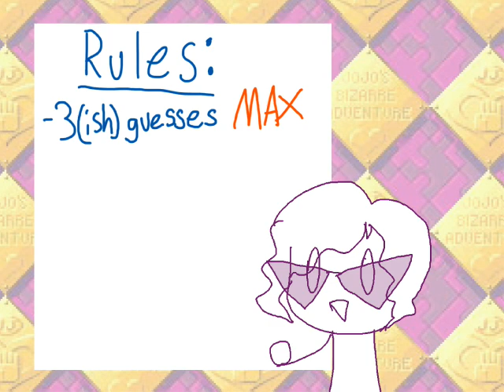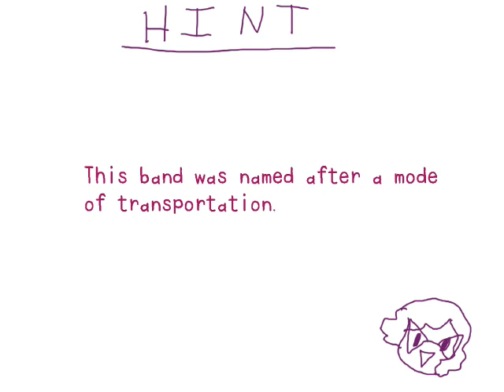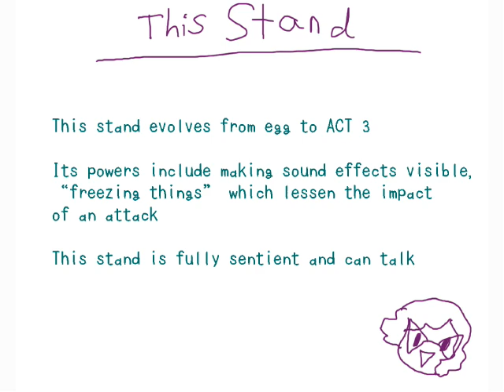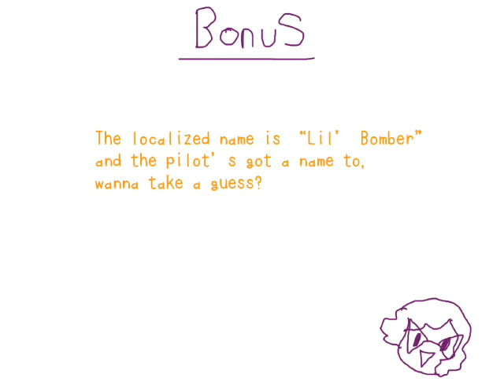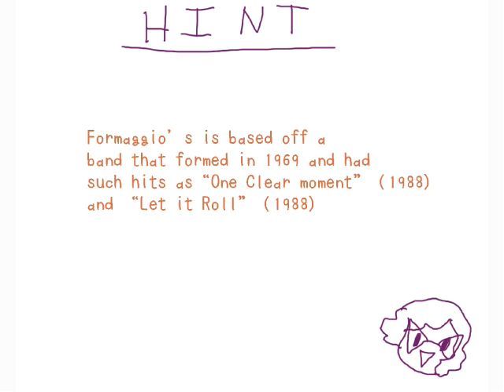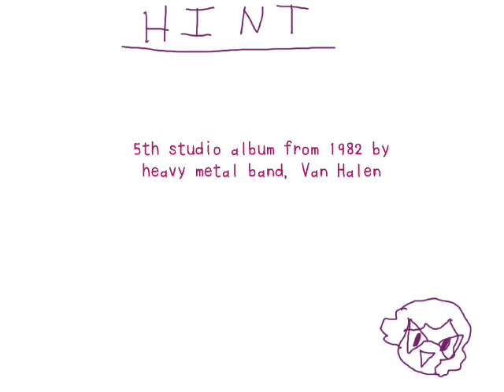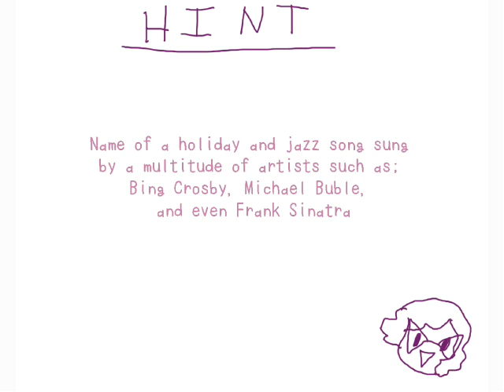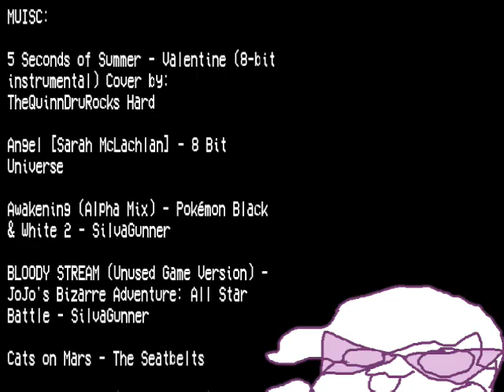[Name that Jojo Reference] THE MOVIE (Full series)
Every episode strung together into an hour long special! Thanks again to my dad for being on the show.

Family Affairs - me
Morioh Funk - Me
Speed Kira (Killer Queens has the Zoomies) - me
Sonic Victory Jingle
Starry Eyed Jojo - Me
Those Rowdy Gents - Me